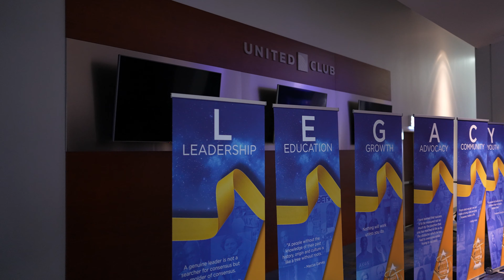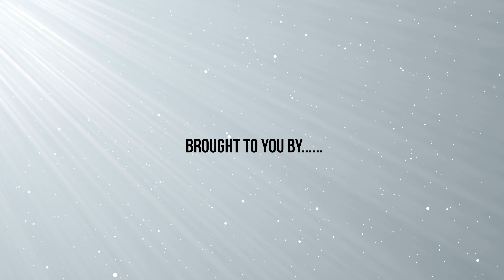Legacy Gala Awards Event Recap